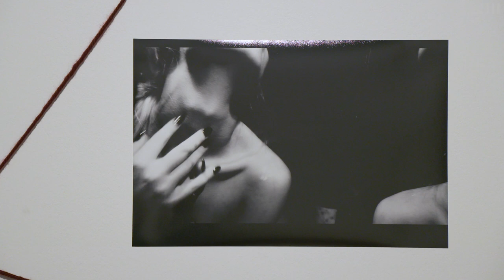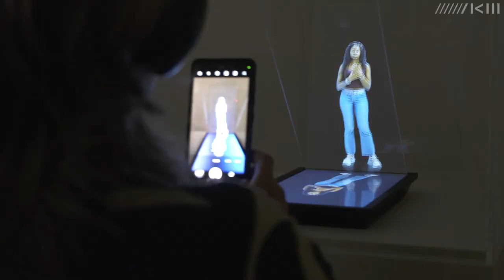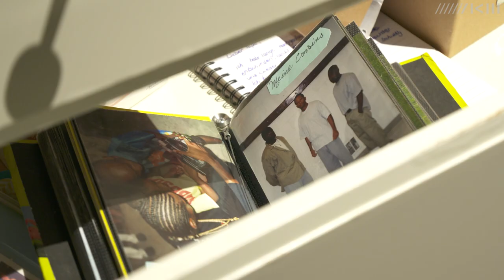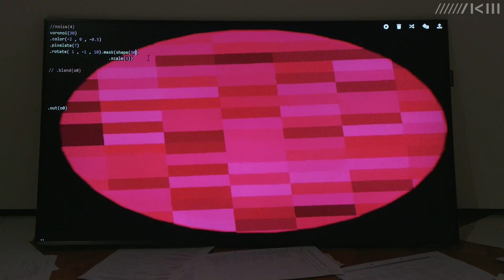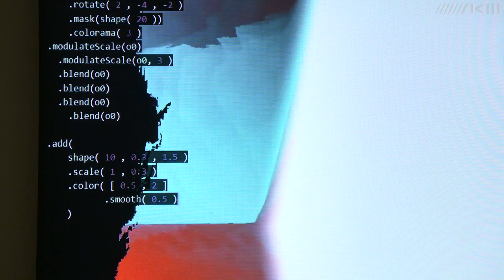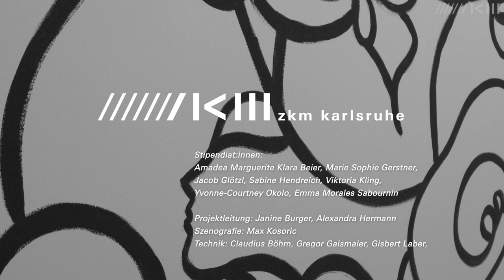[MASTERCLASS] #9: KO(N)KREATION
Das [MASTERCLASS] Stipendium ermöglicht es bis zu sieben jungen Menschen zwischen 15 und 19 Jahren, aktuelle Kunstströmungen sowie das Programm des ZKM | Karlsruhe intensiv kennenzulernen. Ziel ist die Gestaltung und Präsentation einer gemeinsamen analogen, hybriden oder digitalen Ausstellung am Zentrum für Kunst und Medien Karlsruhe.

Die Ausstellung zur [MASTERCLASS] #9 zeigte unter dem Motto "KO(N)KREATION" Arbeiten von Amadea Marguerite Klara Beier, Marie Gerstner, Jacob Glötzl, Sabine Hendreich, Viktoria Kling, Yvonne-Courtney Okolo und Emma Morales Sabournin.

Du möchtest bei der [MASTERCLASS] #10 dabei sein? Dann schicke uns deine Bewerbung bis zum 2. Oktober 2023.

Das [MASTERCLASS] Stipendium wird gefördert durch die Fördergesellschaft ZKM / HfG e.V. sowie die Gunther-Schroff Stiftung.

Produktion: ZKM | Videostudio, 2023
Kamera: Andy Koch, Christina Zartmann
Redaktion: Sabine Jäger
Ton: Max Clausen
Schnitt: Christina Zartmann